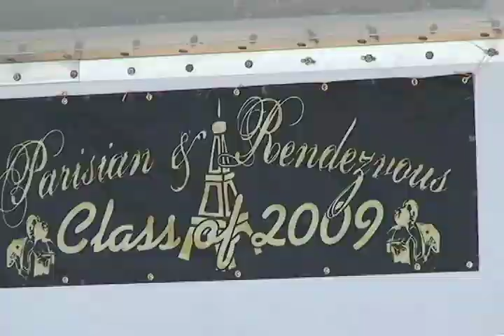IntroQT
Intro that i did for a high school event i was hired to archive